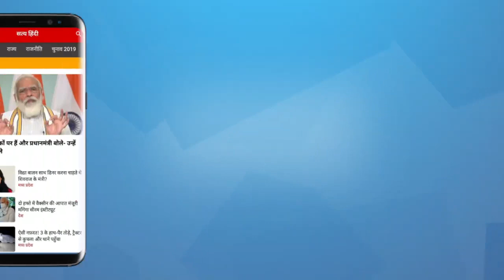Satya Hindi news Bulletin सत्य हिंदी समाचार बुलेटिन। 13 जनवरी, दोपहर तक की खबरें। PRIYANKA GANDHI ।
Satya Hindi news Bulletin सत्य हिंदी समाचार बुलेटिन। 13 जनवरी, दोपहर तक की खबरें। PRIYANKA GANDHI । UP ELECTIONS 22 ।

Satya Hindi news Bulletin सत्य हिंदी समाचार बुलेटिन। यूपी: कांग्रेस की पहली लिस्ट में 50 महिलाएँ, उन्नाव रेप पीड़िता की माँ को भी टिकट । कांग्रेस : उन्नाव रेप पीड़िता की मां न्याय का चेहरा बनेंगी, लड़ेंगी, जीतेंगी